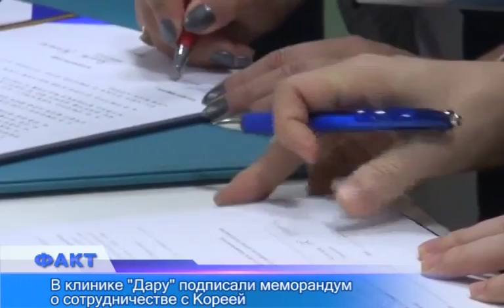В клинике "Дару" подписали меморандум о сотрудничестве с Кореей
Сегодня в Актобе состоялось совещание о сотрудничестве Медицинского Центра "Дару" и госпиталя Национально университета "Кенбук" в Республики Корея. В ходе совещания был подписан меморандум о сотрудничестве. Сегодня в Актюбинской клинике "Дару" прошло совещание, посвященное сотрудничеству Медицинского центра "Дару" и госпиталя национального университета КЕНБУК, что в Южной Корее. В ходе встречи сторонами был подписан меморандум, который предполагает тесное сотрудничество по обмену опытом, проведения мастер-классов, обучение и стажировку.Подписание этого документа - еще один этап исполнения трехстороннего областного меморандума о дальнейшем расширении партнерства в области здравоохранения и реализации целей, поставленный при создании благотворительного фонда "Актобе-Северанс". Напомним, этот фонд открыли 17 августа этого года. А сегодня Корейская делегация во главе с профессором ЮН ТЕ ДУ приехала подписывать меморандум уже с конкретной актюбинской клиникой.Опыт сотрудничества с Казахстанскими медицинскими центрами, представители госпиталя Южной Кореи уже имеют. Как рассказал г-н Юн Те Ду, они уже тесно сотрудничают с Усть-Каменогорскими медицинскими учреждениями, с Семипалатинскими, и с Алматинскими. А сейчас, у директора Корейского центра есть в планах способствовать основанию кафедры "реабилитации" в Казахстане. В ходе встречи делегация ознакомилась с возможностями реабилитационного центра нашего города, провела мастер-классы и ознакомила врачей области с возможностями медицинской реабилитации в их госпитале. В рамках визита выделена одна квота на бесплатное обучение и стажировку.